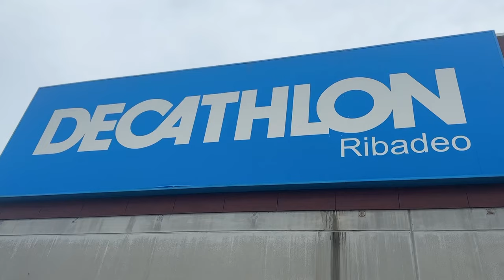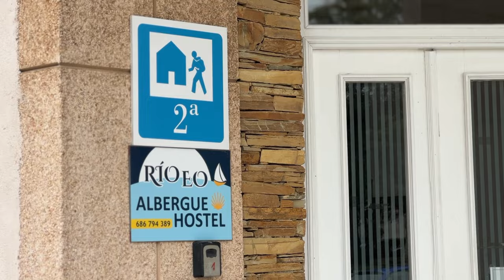Episode 2: Let Them Eat Cake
If you're after sailing content, this episode is not for you. We spent this week docked up in Ribadeo, fixing problems, waiting for engineers and eating cake. Can I complain? Absolutely not. Could I eat more cake? Always.